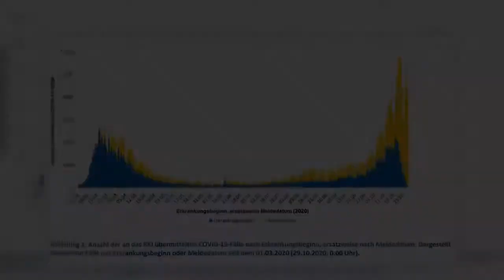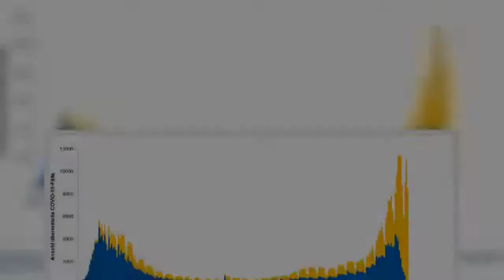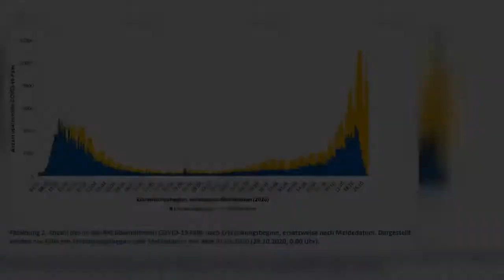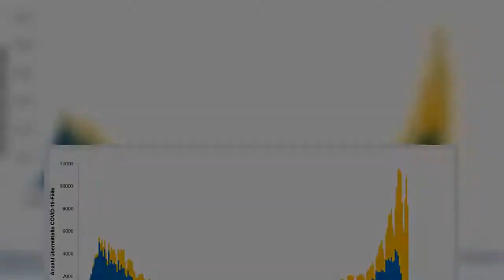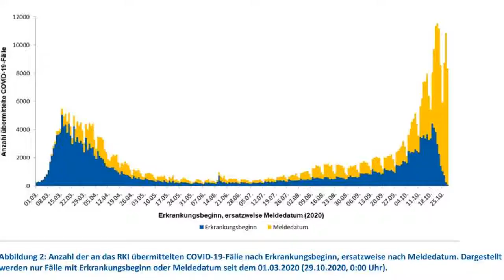Corona Deutschland: Merkels Vertrauter nennt nächste entscheidende Kennzahl für Lockdown-Ende